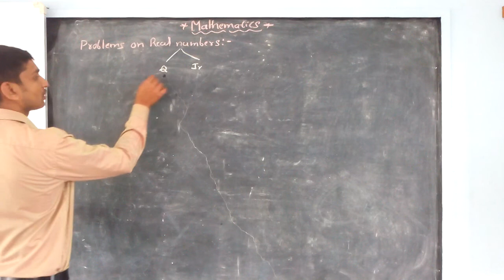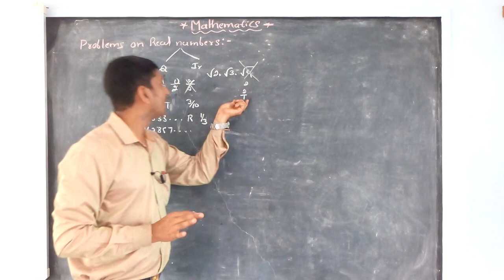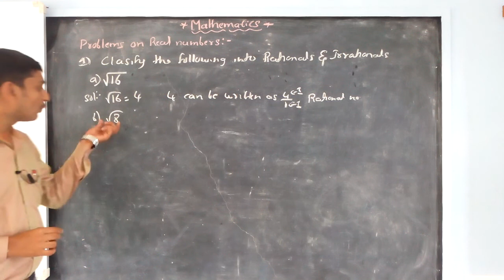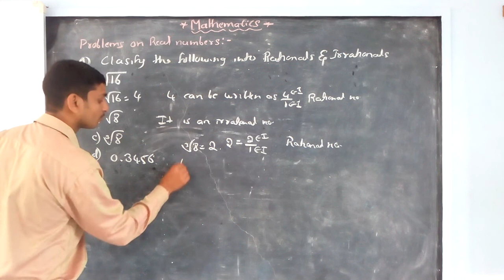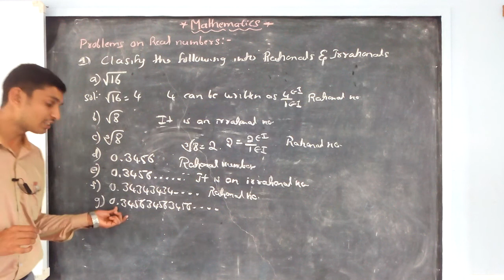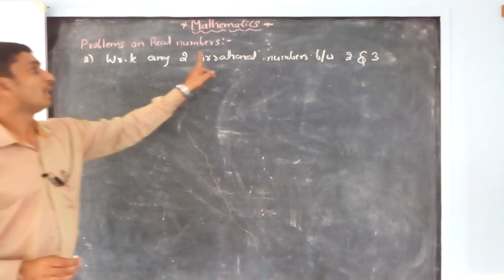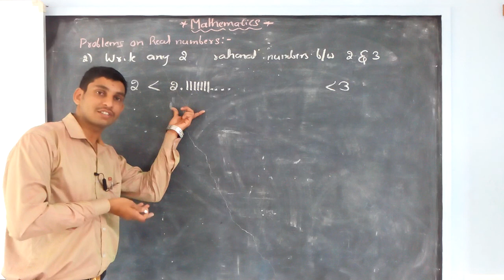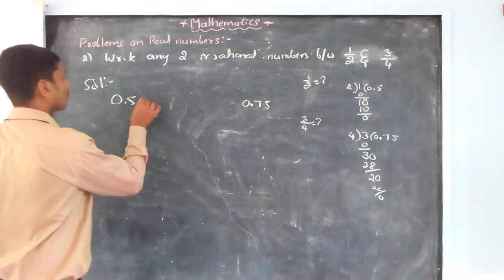Problems on Real numbers by Pradeep Sir Nirmala Convent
9th Number system